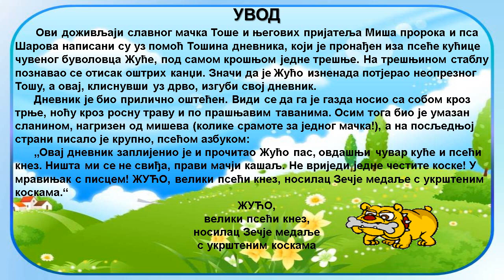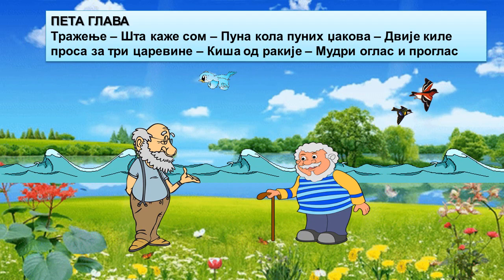Увод, 1 - 5. глава романа ,, Доживљаји Мачка Тоше''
аудио запис